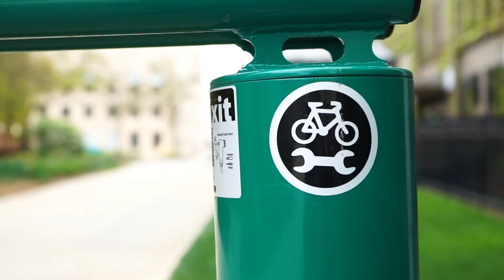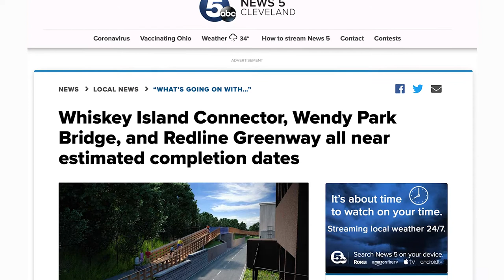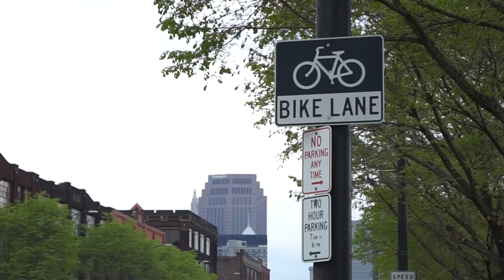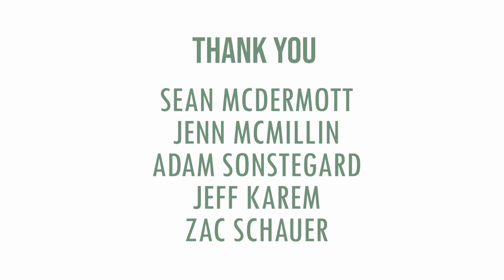Biking in Cleveland: Wendy Park Bridge and Cleveland State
The Cleveland Metroparks is in its final stages of construction on an exciting project that will make the lakefront more accessible to cyclists and pedestrians in the city of Cleveland. Located just west of Downtown in the Ohio City neighborhood, this 125-foot pedestrian bridge will be a direct connection to Wendy Park and is expected to be completed early this summer.

Along with the Wendy Park Bridge, “The Cauldron” investigated the quality and ease of bike access and infrastructure on CSU’s campus. We spoke with the Chief Planning and Design Officer at Cleveland Metroparks, Sean McDermott; the Director of Sustainability at CSU, Jenn McMillin; CSU professor Adam Sonstegard; CSU professor Jeff Karem; and CSU student Zac Schauer to learn more about cycling on campus and in different parts of the city.